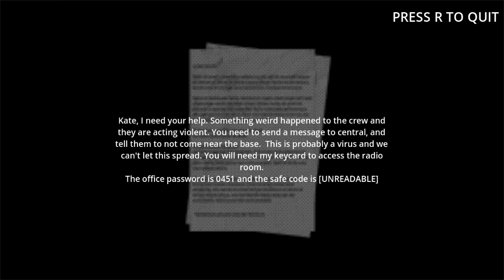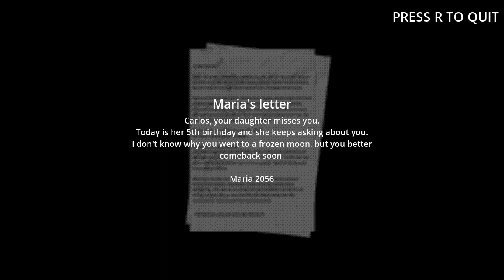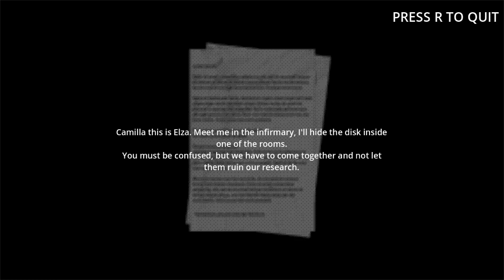Outpost #0 | Madvent Calendar 4: End of the Line | Sneed Plays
Day 17: Good atmosphere but was unable to beat the game. Was also able to perform a small glitch through a grate. Simple as

Howdy partners, the Madvent Calendar 4 is part of a series of free game compilations released by "The Haunted PS1" every December for the last few years. The games are a showcase of indie game makers and follow a loosely shared theme. Thanks for stopping by and leave a "howdy" in the comments.